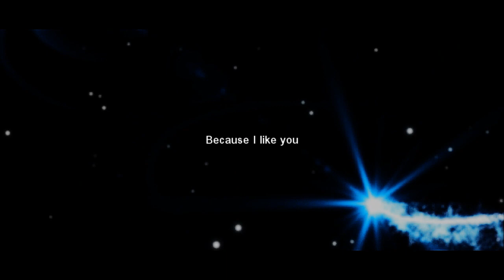Rooftop Couple ♥ "I'm going crazy... because I like you" [For Sasha]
For Sasha, with love ♥

Ji Hyuk & Soo Ah

So this is belated birthday present for my dear friend Sasha, I really wanted to finish it time, but school's been keeping me busy. Sorry about that. But I hope you will enjoy this sweetie. LY ♥ *HUG*

I can't believe that I have never made a video with these two :O This is my 2nd favorite kdrama and these two are one of my OTPs. So I hope you all will like this.